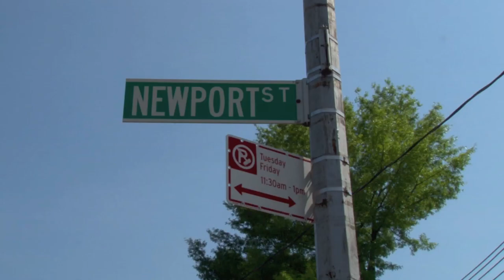P.S. 184 Newport